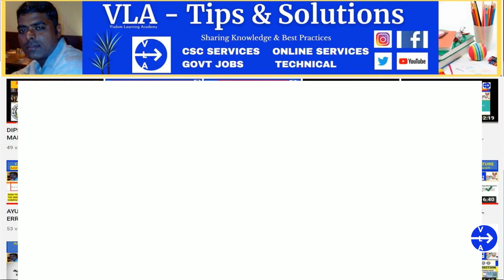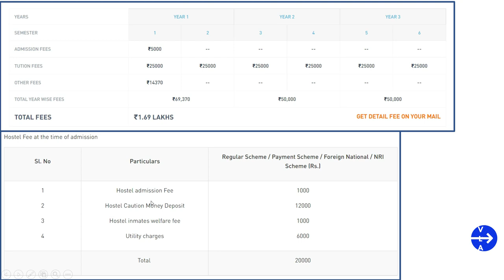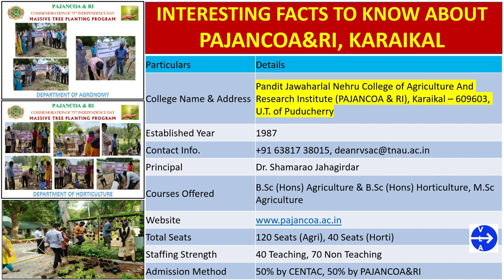CENTAC 2021 BSc AGRI & HORTI PAJANCOA&RI FULL DETAILS | CENTAC 2021 ROUND 1 IMPORTANT UPDATE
CENTAC 2021 NON NEET UG GOVERNEMENT COLLEGE LIST | CENTAC 2021 ROUND 1 IMPORTANT UPDATE

Hi Friends, CENTAC 2021 UG NON NEET ROUND 1 SEAT ALLOTMENT IS RELEASED FOR ARTS AND SCIENCE, THIS VIDEO COVERS CLARIFICATION ON SEAT ALLOTMENT. ALL the very BEST to all Selected Students.

Regards,
VLA